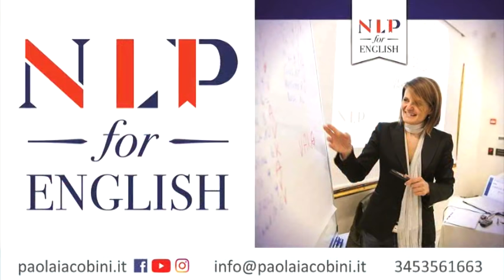La Sociosofia: Mario Haussmann (con Tom Bosco) BN PODCAST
Insieme a Tom Bosco, sarà con noi Mario Haussmann autore de “Introduzione alla Sociosofia” (edizione Verde Chiaro). ” La “Scienza e Dottrina del Buon Senso”, più sinteticamente denominata Sociosofia, non è una scienza fine a sé stessa: infatti il suo nobile obiettivo è quello di promuovere e affermare tecniche, metodologie e soluzioni per trasformare attivamente la società allo scopo di migliorare le condizioni di vita di tutti i suoi membri, nessuno escluso.

A tal fine, la Sociosofia mette in discussione specifici aspetti della civiltà occidentale con particolare attenzione a tutto ciò che attiene la ridefinizione in chiave olistica di concetti quali libertà, sfruttamento, coercizione, morale, politica e convivenza civile. Avendo come suo modello di ispirazione la Natura, quale miglior esempio possibile di efficienza, robustezza e stabilità di funzionamento, si pone come forza ideale in grado di proporre soluzioni efficaci atte ad evitare l’incombente disastro sociale, permettendo di realizzare una evoluzione verso condizioni sociali più eque, più prospere, più stabili e che permettano a tutti di sviluppare il proprio potenziale soddisfacendo contemporaneamente le aspirazioni del cuore. Il filo conduttore nonché l’Essenza della Sociosofia si può riassumere in questa frase: etica nel pensiero, etica nell’azione, etica nella relazione.

Far comprendere a tutti che un vivere diverso e migliore è non solo possibile ma anche facile da raggiungere, significa avviare una rivoluzione della Coscienza che, partendo da un’idea, genererà uno tsunami in grado di penetrare ogni resistenza, garantendoci le risorse necessarie a realizzare un mondo nuovo in cui l’economia, la politica ed il funzionamento della società siano in armonia con i principi della Natura”.

Il dottor Mario Haussmann è un pioniere sociosofo, autore dell’opera monumentale Il Manifesto della Sociosofia. Per buona parte della sua vita il dottor Haussmann ha lavorato come imprenditore nel campo della pubblicità e della consulenza aziendale. Studioso fin da giovanissimo di scienze, filosofie, religioni, arti e materie esoteriche e di confine, egli percepiva però che il mondo materiale nel quale viviamo non era come dovrebbe essere, che pur essendo perfetto l’ordine naturale, la sfera umana si discostava molto dall’armonia cosmica e non ne seguiva le leggi. Animato dall’aspirazione di trovare scientificamente le reali e profonde cause del malessere sociale e quindi dei rimedi veramente praticabili, il dottor Haussmann ha iniziato un lungo periodo di intense ricerche ed ha compiuto diversi viaggi e soggiorni di studio in vari continenti, venendo a contatto con culture, tradizioni e realtà locali molto diverse, per analizzare in dettaglio ogni aspetto della sfera sociale, economica e politica in un’ottica naturale.